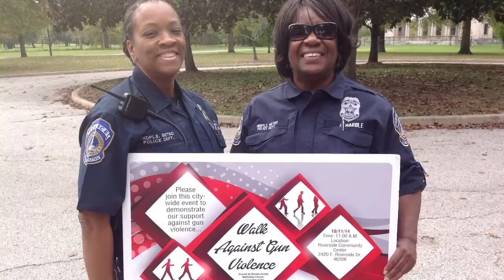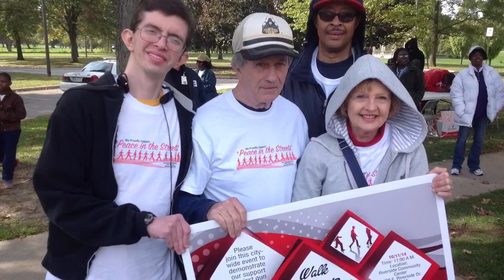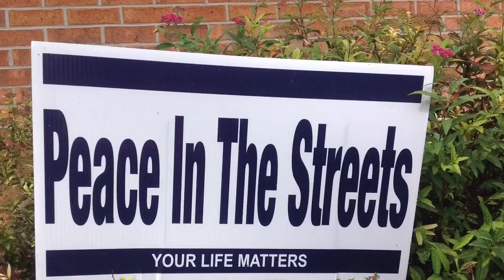Indy "Walk Against Gun Violence" Rev. Charles Harrison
October 11, 2014. The "Walk Against Gun Violence" hosted by Barnes UMC Indy and partnered with the Ten Point Coalition under the leadership of Rev. Charles R. Harrison, was a city-wide effort to demonstrate our support against gun violence.